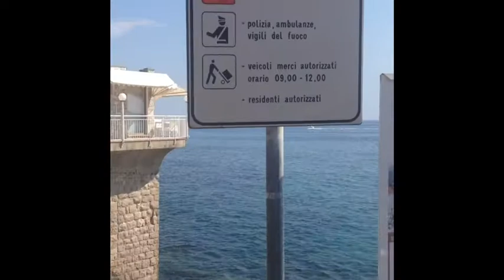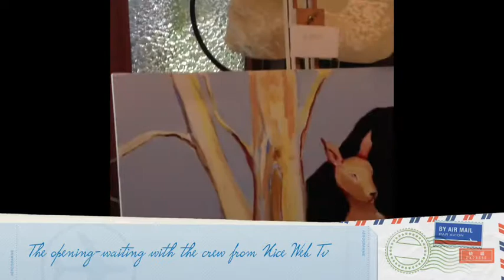Art of Nicole Durand and Fiona Andrews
Exhibition 2013 Australia Meets the Riviera